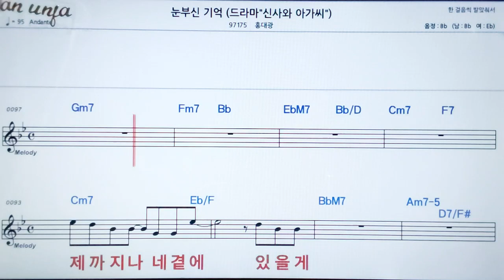눈 부신 기억/홍대광👍악보, 노래,기타 코드,가사,Karaoke*카라오케 반주